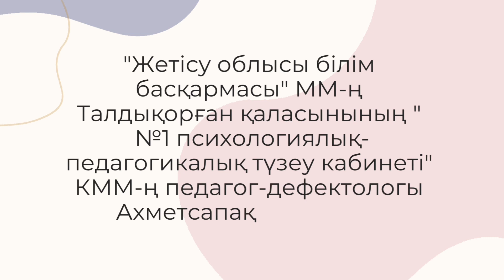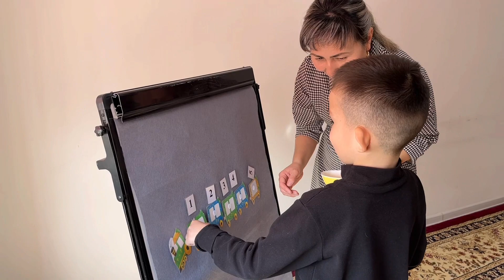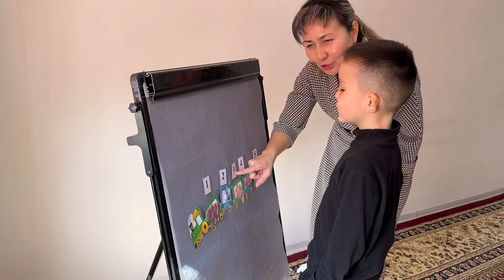Ахметсапақызы Айман Талдықорған қаласы № 1 психологиялық-педагогикалық тузеу кабинетінің, әдіскері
Түзеу кабинетінде Steam технологиясын қолданудың қажеттілігі